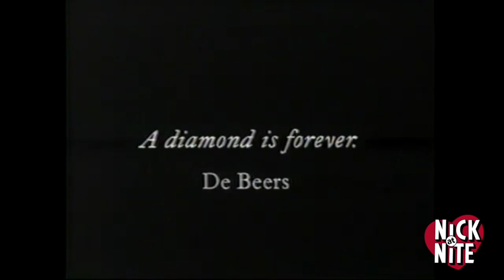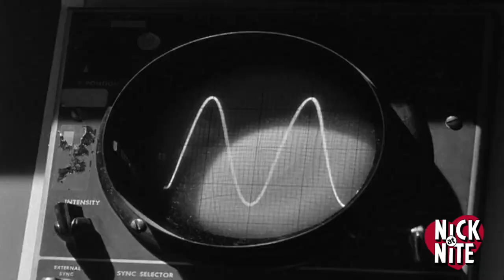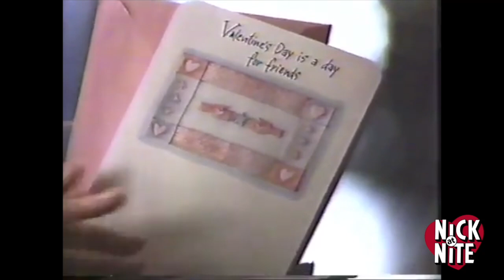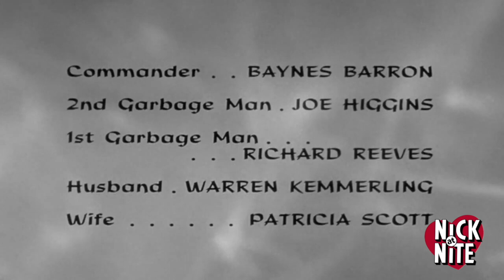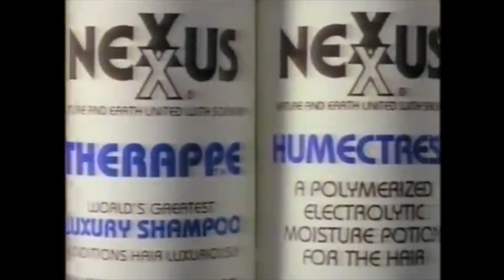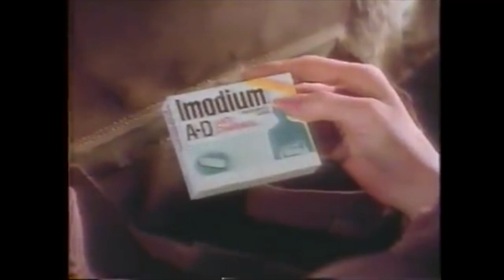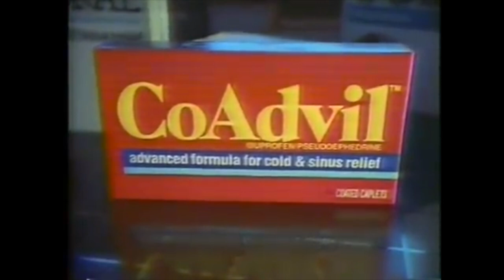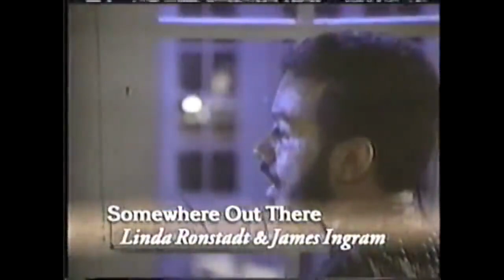Nick@Nite 90's Broadcast Reimagined ❤️ Very Very When We First Met ❤️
Taxi - Season 2 Episode 17 - Guess Who's Coming to Brefnish
Rhoda - Season 1 Episode 1 - Joe
I Dream of Jeanie - Season 1 Episode 1 - The Lady in the Bottle
Nick@Nite Movie - The Brady Girls Get Married (1981)

+ plenty of Nick@Nite jingles, bumpers and retro Valentines Day ❤️ commercials